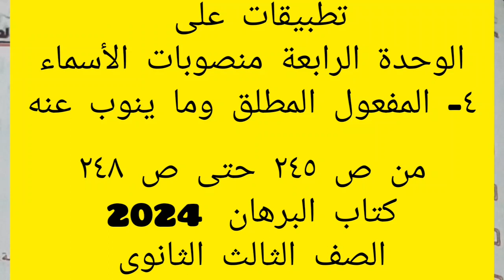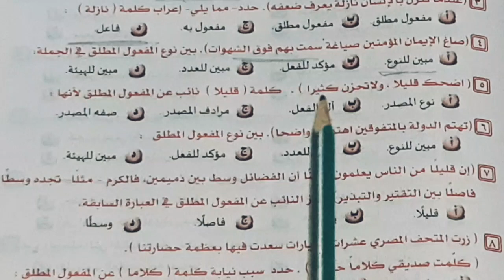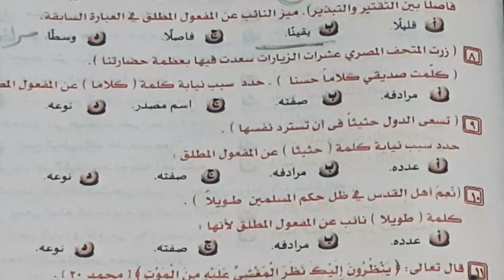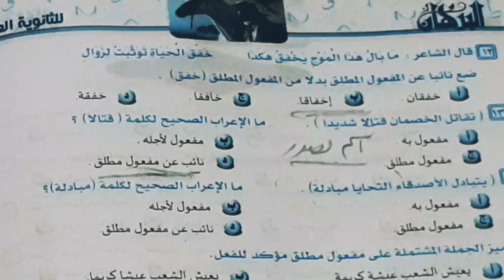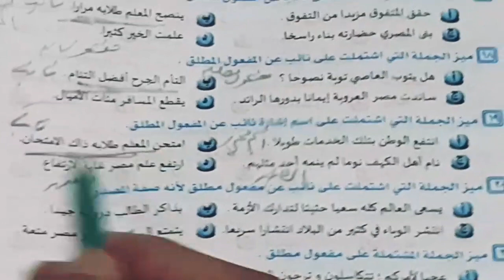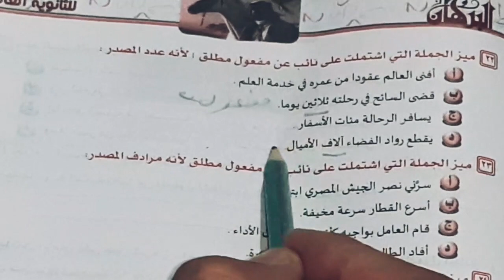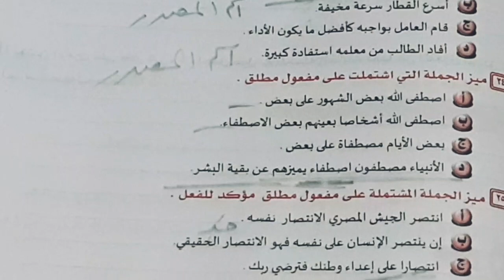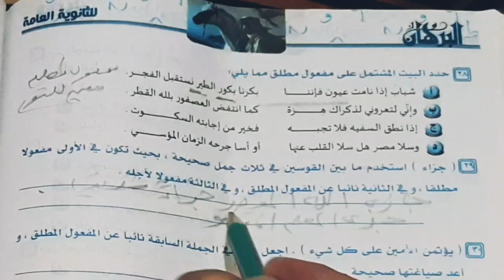حل تدريبات وحدة4 المنصوبات ٣- المفعول المطلق وما ينوب عنه من ص ٢٤٥ / ص ٢٤٨ البرهان 2024 ثالث ثانوى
حل تدريبات وحدة4 المنصوبات ٣- المفعول المطلق وما ينوب عنه
من ص ٢٤٥ / ص ٢٤٨ البرهان 2024 ثالث ثانوى

 is.gd/rpnNT5
رابط قائمة التشغيل الخاصة بالصف الاول الثانوى 2024
Is.gd/Yzm4Io

رابط فيديو أنواع الألف فى اللغة العربية
رابط مجموعة النحو للمرحلة الابتدائيةوالإعدادية is.gd/MosB3